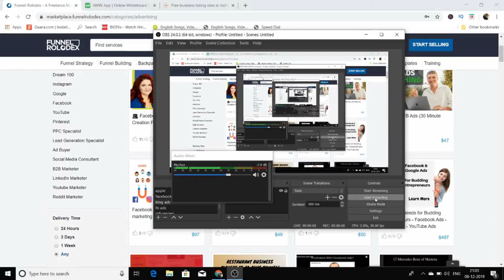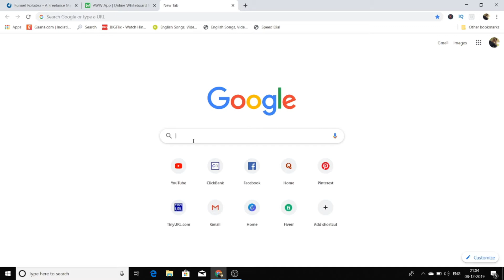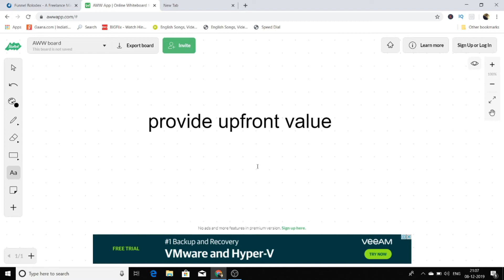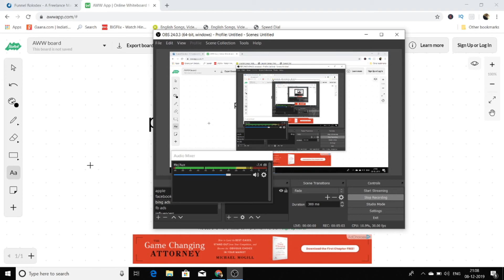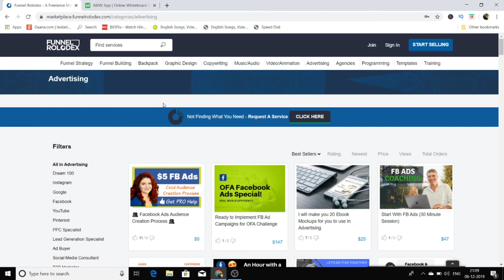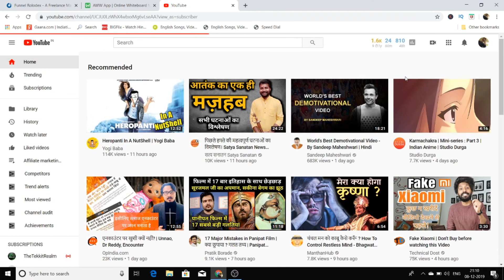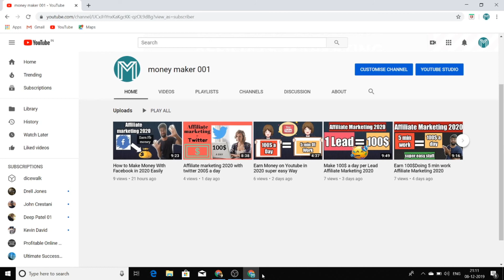How to make money as a Freelancer in 2020 100$ a Day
hey awsome guys here in this video i have provided a great value to freelancers who want to start their business in 2020 and make money freelancing in 2020